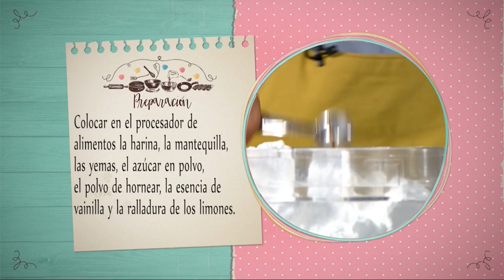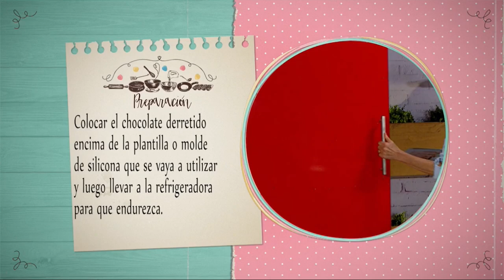LAS GALLETAS IMPRESAS MAS DELICIOSAS Y SUAVECITAS PART1